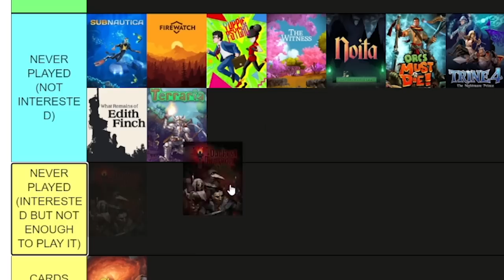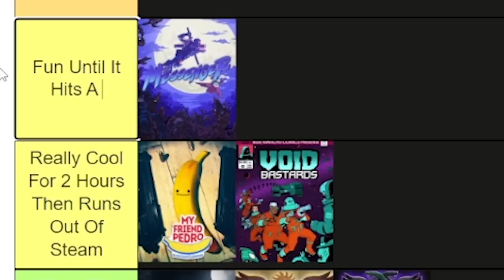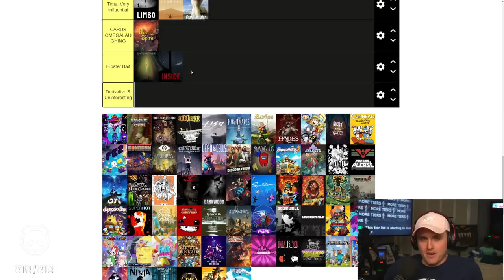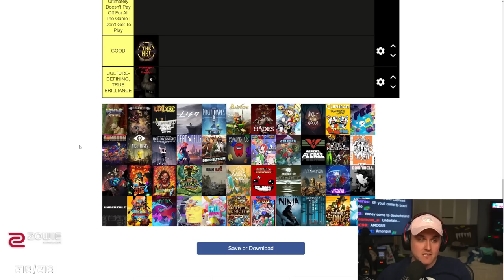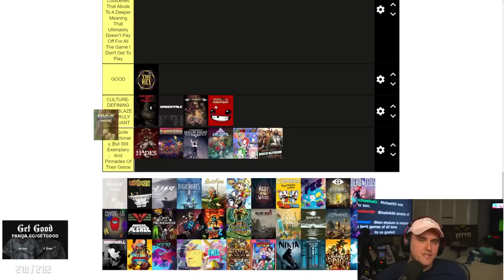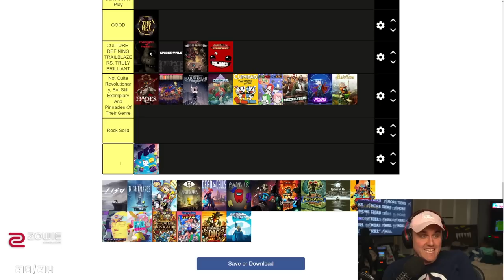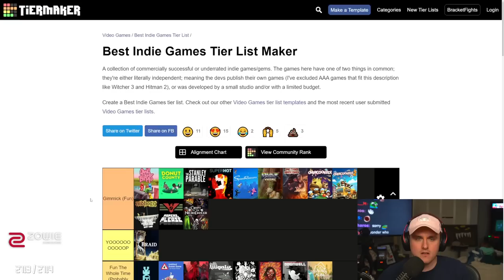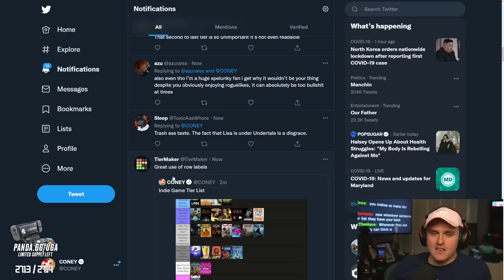They're MAD at me...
Coney angered all of gaming on Twitter (even some developers!) with this indie game tier list. Do you agree? Probably not...